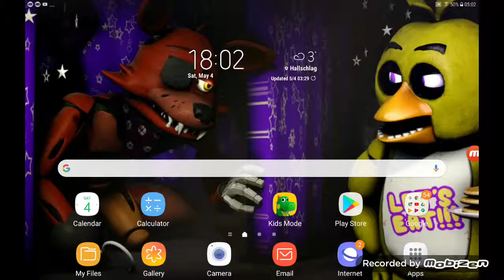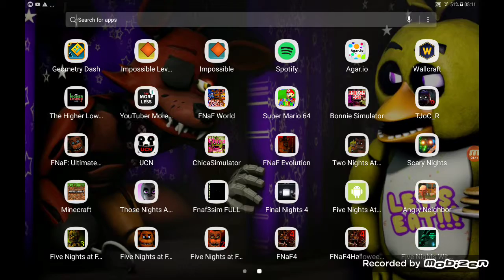Fuck dich geometry dash